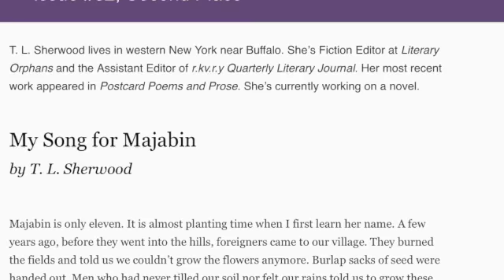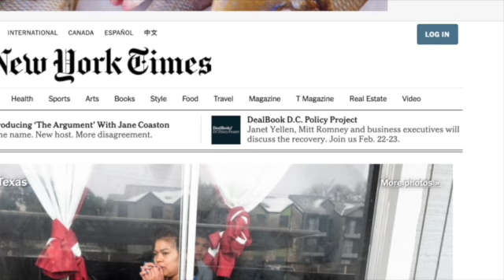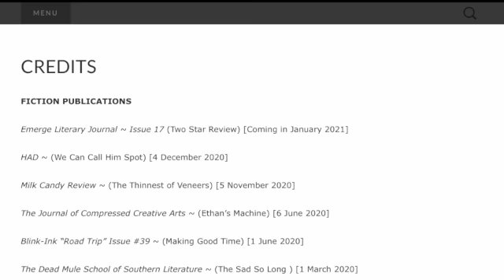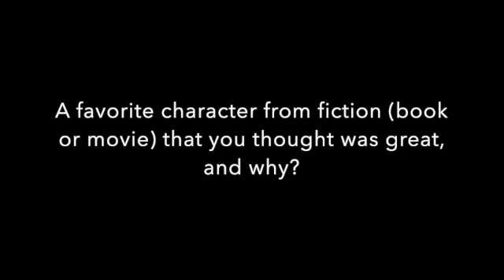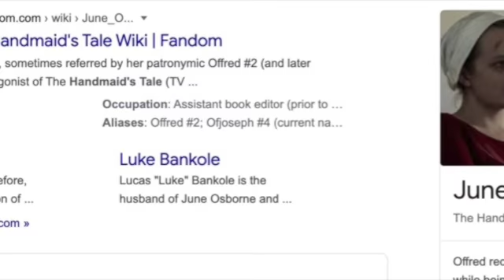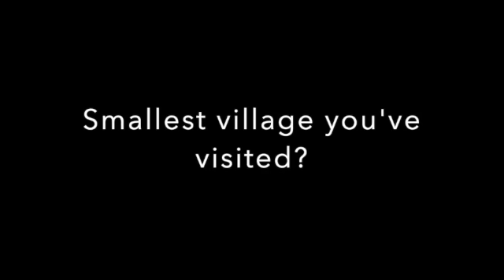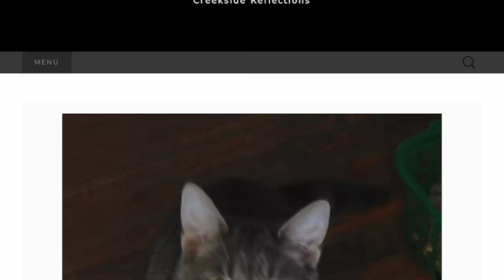HOW TO WRITE MEMORABLE CHARACTERS TL Sherwood My Song for Majabin Writer Interview CHARACTERIZATION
Hello, my name is Todd Sullivan, and I would like to introduce T.L. Sherwood, who wrote “My Song for MaJabin”, which was published in On the Premises Issue #32. I found this story randomly online and read it from beginning to end in one sitting, which is the standard I’m using to decide if I’ll reach out to have a chat.

So I sent a message to T.L. Sherwood to see if she would like to sit down to do a short interview with me focused upon this story in-particular, and she graciously accepted. Beforehand, I asked that she prepare a short excerpt to read from the story. After that, I will ask her a few questions on the piece, her writing, as well as a few fun questions.